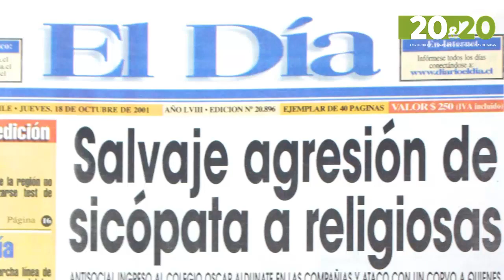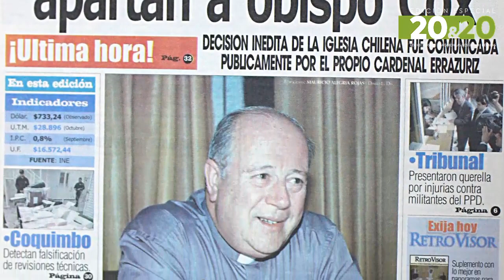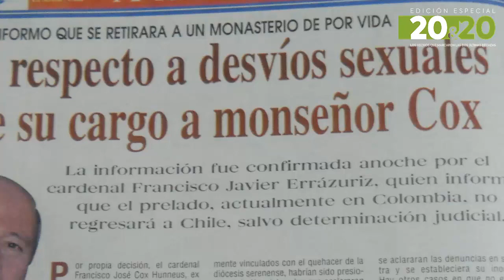20&20 Judicial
Los hechos que han marcado al País y a la Región de Coquimbo
en los últimos 20 años.